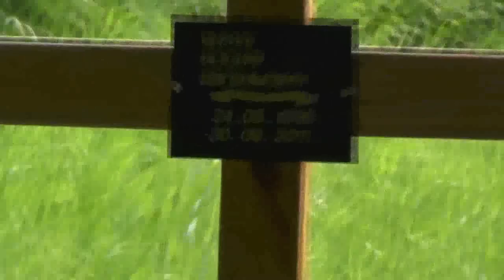Деревня православная Потеряевка. Панихида. Проповедь о. Иоакима